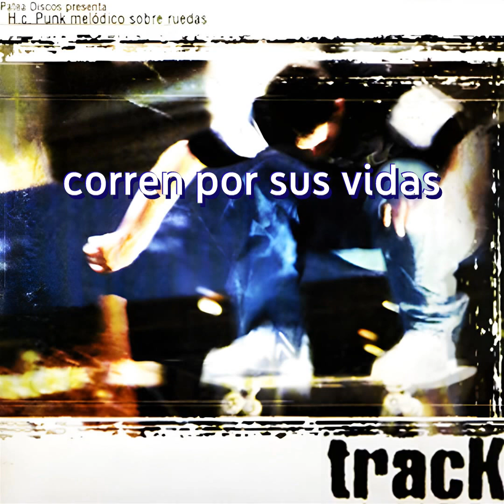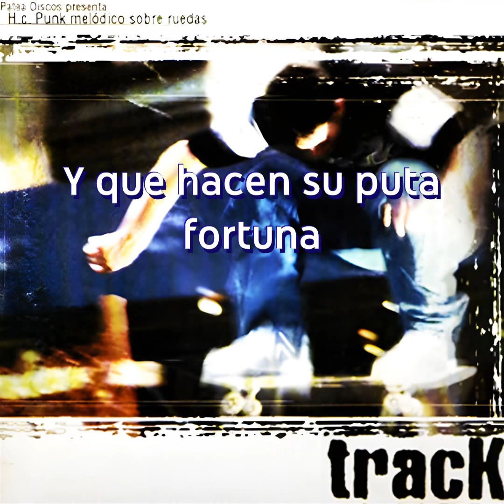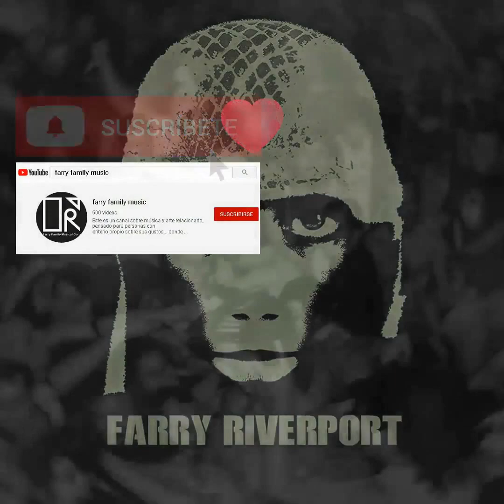S.O.S. - Autodestrucción (2000) (Compilado: Track: Hardcore Punk Melodico Sobre Ruedas)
S.O.S. (the band) - Autodestrucción - (Compilado: Track: Hardcore Punk Melodico Sobre Ruedas) publicado en el año 2000
Este canal no esta, ni sera monetizado es decir lo que aquí se publica es sin fines de lucro, mas claro, no se recibirá ninguna ganancia monetaria. Material publicado como aporte cultural y de difusión de nuestra cultura musical.
Todos los derechos pertenecen a los autores de las obras y administradores de derechos de autor designado por los mismos.
Ningún vídeo de este canal esta monetizado por el canal y este tiene el compromiso de hacer publica la información de quien se adjudica los derechos de autor cuando el reclamante no lo haga, es decir cuando no aparezca públicamente en la descripción del vídeo quien se adjudica los derechos de autor: